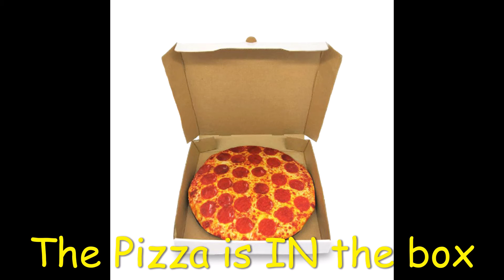In or ON Learn - English for children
On = sur.
In = dans -  Ne pas confondre avec ''inside'' qui veut dire à l'intérieur de...